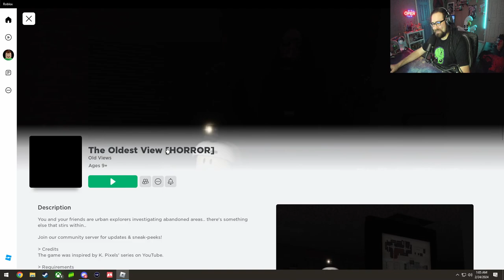I SOLO'D The "Rolling Giant" in Roblox!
Hi everyone, my names CactusRocketShip! Where I play "Free" Indie horror games and rate them so you don't have to!